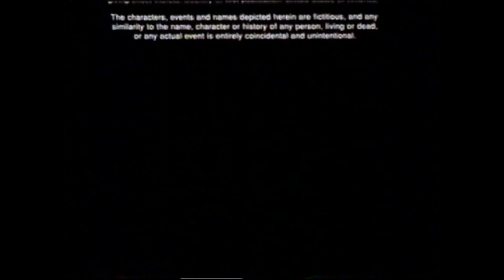Canal+Belgique - 2000 - Semainier + Jingle "Court Métrage"